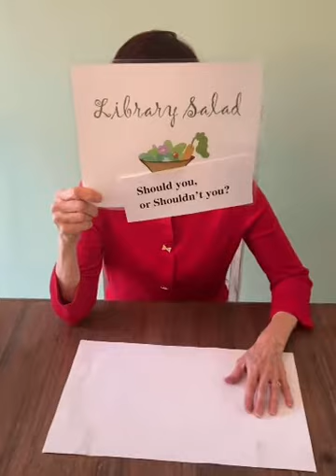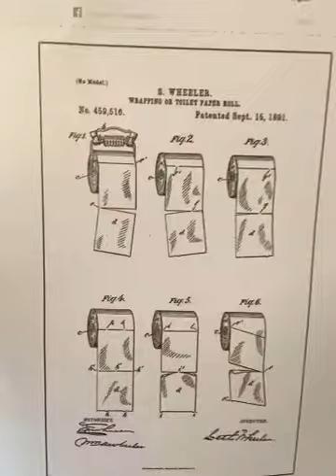Library Salad Episode #54 - Should You Or Shouldn’t You?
Funny and important decisions!